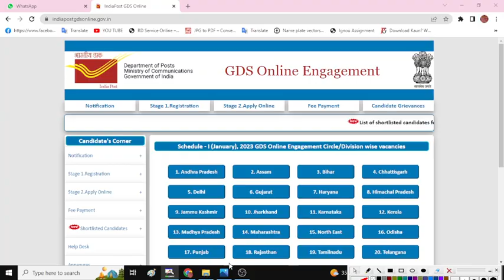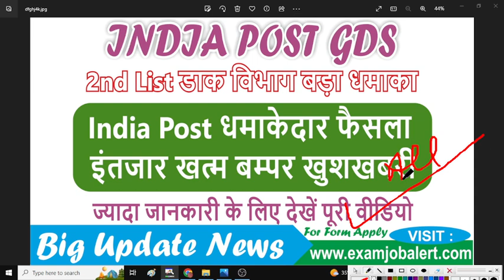gds 2nd list धमाका | gds 2nd Merit list | India Post GDS 2nd List | gds 2nd kist kab aayegi | gds2nd